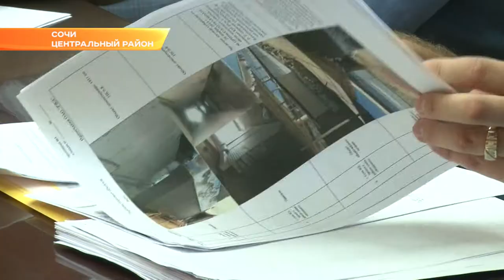Более 250 нелегальных торговых точек обнаружили в Сочи. Новости Эфкате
Все они размещены во дворах частных домов вблизи пляжей — без разрешительных документов и соблюдения мер безопасности. Усилить борьбу с незаконным предпринимательством еще в начале лета поручил глава Сочи.

Администрация города организовала мониторинговые группы по выявлению такого незаконного предпринимательства.